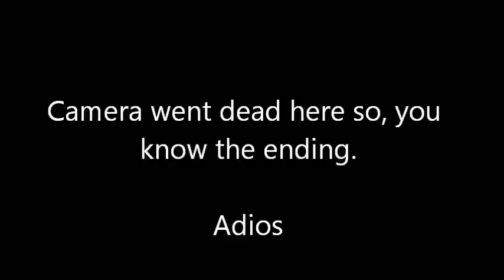Shout outs and news from work.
An update, shot outs and news from work.  Also my first fan experence